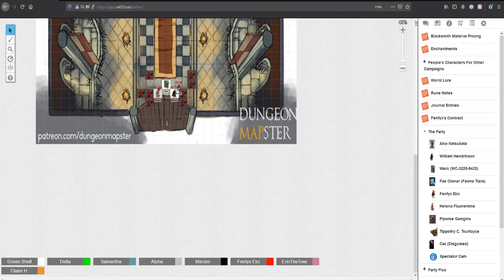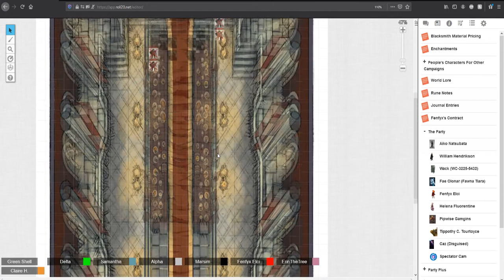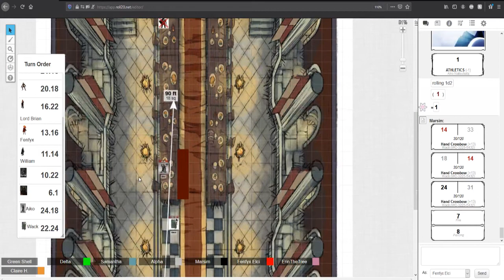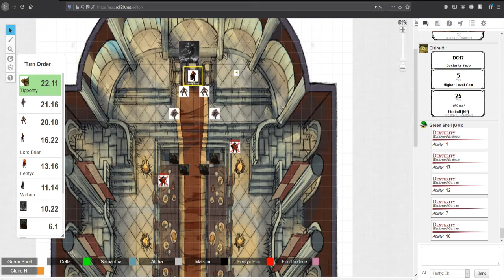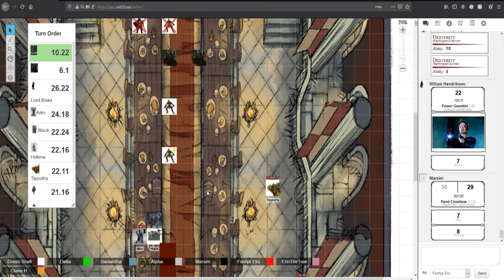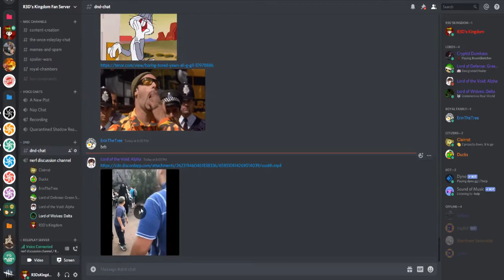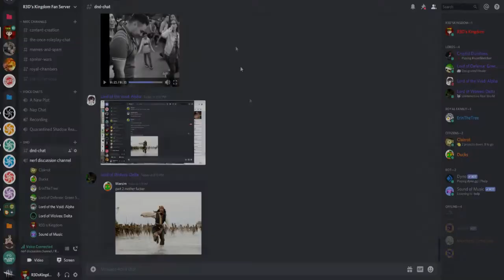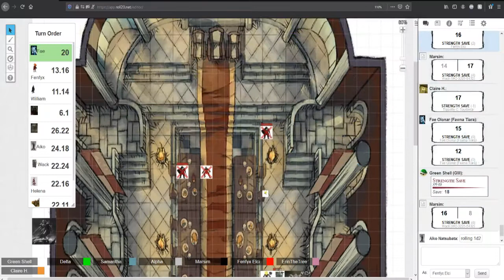[D&D] {Event Infernio S3} Chapter 17: The Throne Room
The Party finally confronts Lord Brian to stop him and his warforged army from taking the throne.

Cast:
Dungeon Master: Greenshell
Fenfyx Elci (Gnome/Warlock): R3D's Kingdom
Helena (Human/Artifcer): ErintheTree
Samwise Gamgins (Halfling/Fighter): TheJogMan
Tipothy Tourtoyce: (Tortle/Bard): Claire
Aiko Natsubata (Drow/Rogue/Fighter): Alpha
Fae Olonar (Human/Sorcerer): Merchant Samantha
Wack (Warforged/Blood Hunter): Marsim
William Hendrikson (Human/Channeler): Delta

Check out the previous Campaigns we have done.

This campaign takes place after the events of Event Infernio Season 2.
Wrath of the Shadow Queen and Wrath of the Far Realm are a different series but do share some multiverse like connections with Infernio.